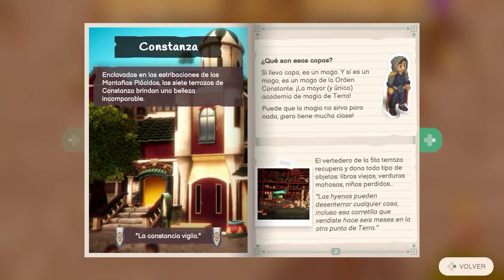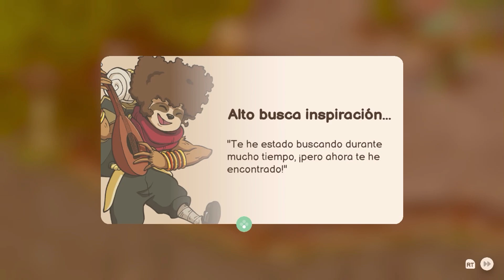Terra Memoria // JOYA INDIE PIXEL ART 3D // NARRATIVO con toques RPG // PRIMERAS IMPRESIONES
Hoy les quiero compartir un juego estilo Pixel Art bastante narrativo. Una aventura bastante entretenida que nos embarcara en un mundo que tiene sus problemas y debemos hacer lo posible por ayudar.